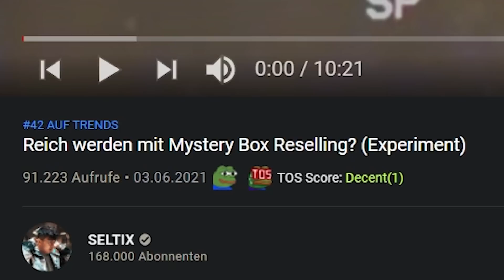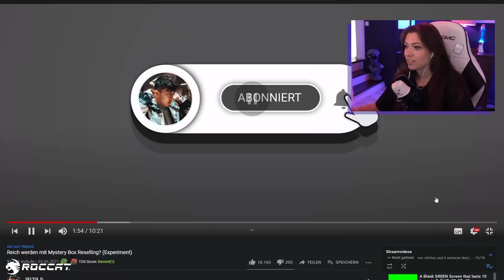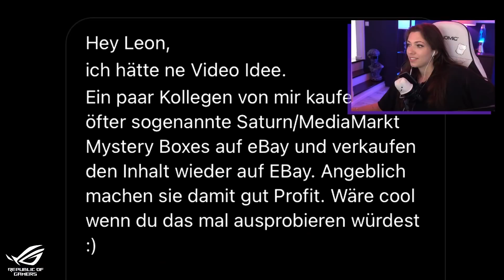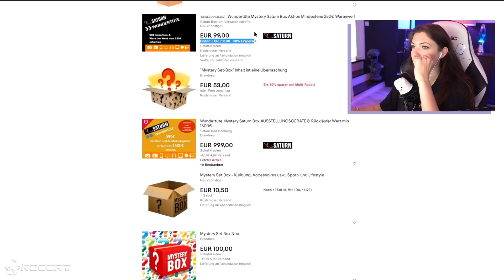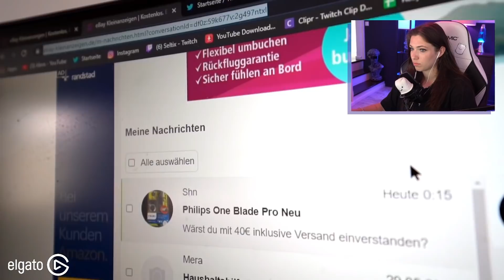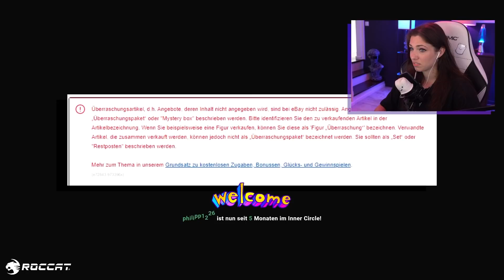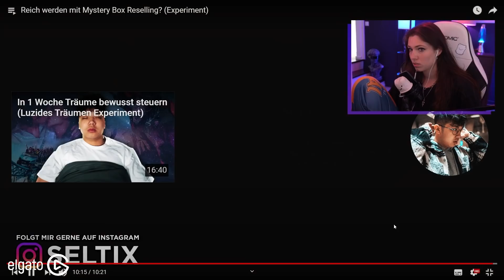Reved REAGIERT auf Reich werden mit Mystery Box Reselling? (Experiment)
Heute eine Reaktion auf ein neues Seltix Video in dem er versucht mit dem Reselling von Loot-Boxen Geld zu verdienen. Viel Spaß mit dem Video!